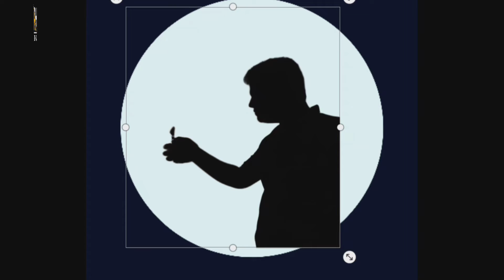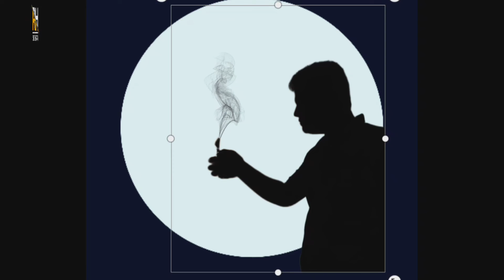কারো লাগবে নাকি?....😁চমৎকার একটি ফটো ইডিট!!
কারো লাগবে নাকি?. 😁
চমৎকার একটি ফটো ইডিট!!